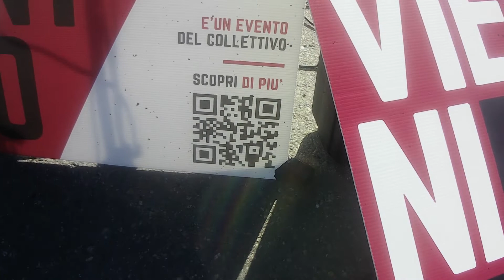Spezzoni 2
Live at "Mercà D'la Tola" Chivasso
27/2/'22
GRAZIE!
Live @mercadlatolachivasso
27/2/'22